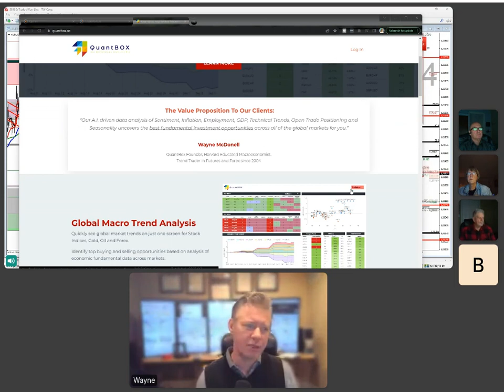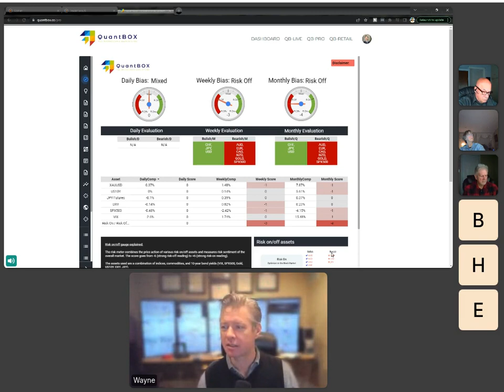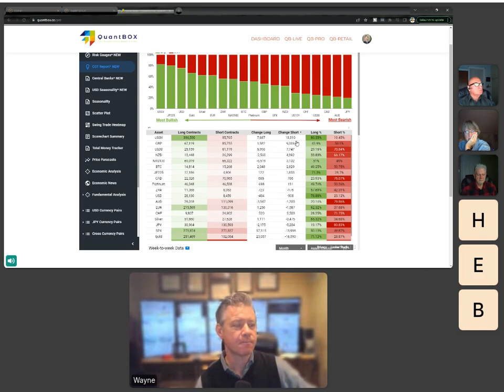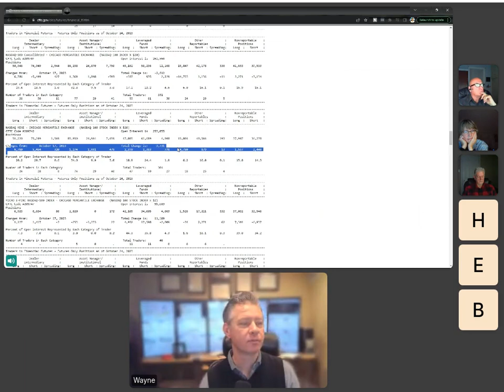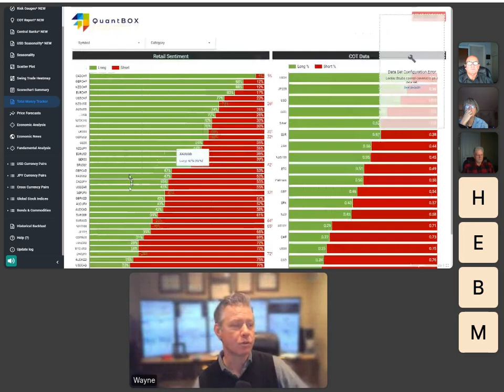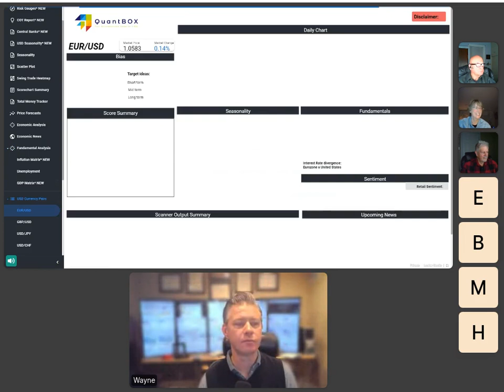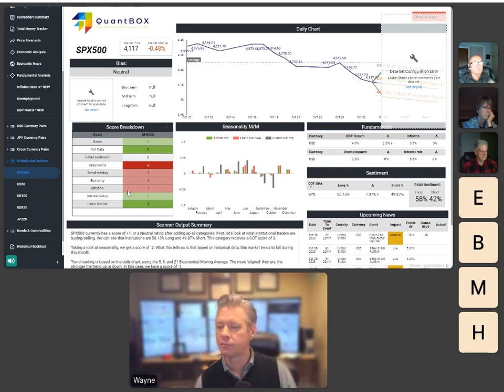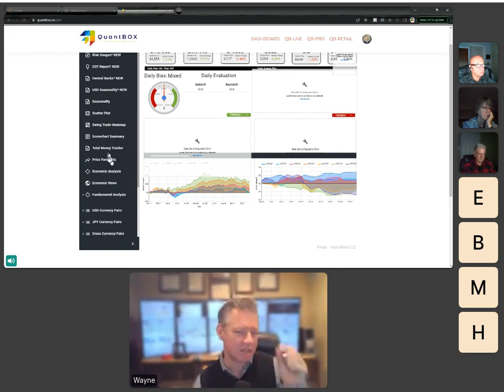QuantBox Live: Fundamental Analysis of Macroeconomic Data for Stocks, Commodities and FX Currencies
Start trading like an Institutional Investor $8 Trial

Your Global MacroEconomic Quant-in-a-Box
Uncover the best fundamental investment opportunities across global markets. $8 Trial